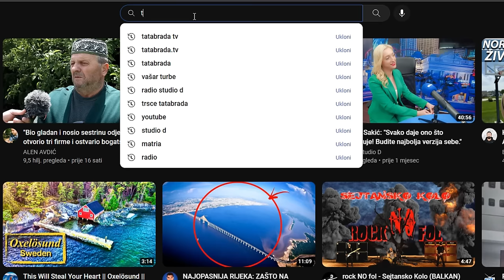UDAJA ILI ŽELJEZARA - E ja se udati OPET NEĆU!